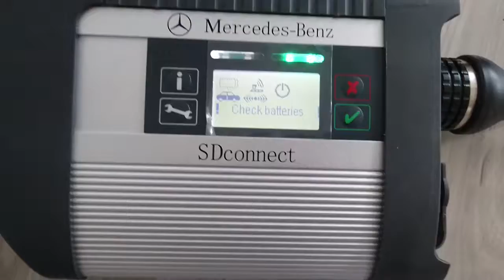Review of SD Connect C4 Wlan without Configuration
Eobdtool.com customer share vedio for SD Connect C4 Wlan without Configuration
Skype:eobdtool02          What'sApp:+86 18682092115